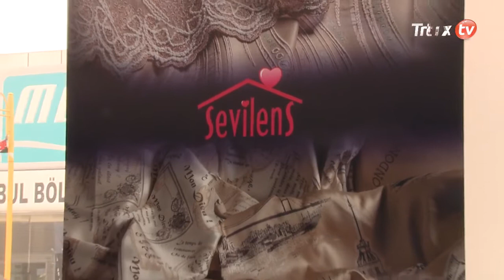Sevilens Masko Toplantısı 2013 - İbrahim Arslan Yön. Kur. Başkanı